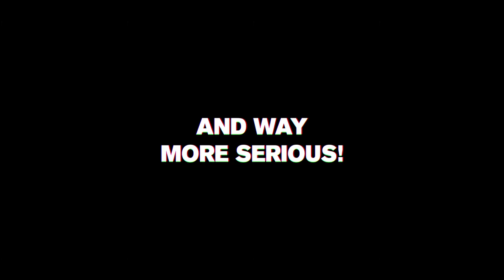LOVE DEATH + ROBOTS VOLUME 4 | Trailer 2 | Concept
This is a concept trailer made by me using clips from animated shorts made by an array of highly talent artists.

The music used is Zensunni and Scorched Earth by Trailer Rebel.
The titles were created in After Effects and the video was edited in Vegas Pro.

Many many thanks to the creators of the material I've used for this video. The source videos are:

Arthur Snakewalker
BaoVeLanh
Rituel
Talking to Gods
Nemosyne
Yona
Tears
Louis
Crest
The Origin
Predation
The Nhaga Eater
Oryctes
The Last Hunt
Aniara
Scums
Warm Space
Project Ember
Puparia
Good Hunting
Love Is A Dangerous Game
Boom
Red Gaia
Menace
Mine Your Step
Patient Zero
Cyber
Blue Eyes - A Half Life
Azureus
Lip Sync

Extreming later this year. Only on Netflix.

Emmy-winning animated anthology Love, Death + Robots returns with a third volume executive produced by Tim Miller (Deadpool, Terminator: Dark Fate) and David Fincher (MINDHUNTER, Mank). Terror, imagination and beauty combine in nine new episodes which stretch from uncovering an ancient evil to a comedic apocalypse, telling startling short stories of fantasy, horror and science-fiction with trademark wit and visual invention.

Uncanny worlds, strange creatures and twisted tales await in the third volume of the Emmy-winning animated anthology from Tim Miller and David Fincher.

Love, Death & Robots (stylized in all-caps with a plus symbol in place of the ampersand; represented in emoji form as ❤️❌🤖) is an adult animated anthology television series created by Tim Miller and streaming on Netflix.[1] Although the series is produced by Blur Studio, individual episodes are produced by different animation studios from a range of countries[2] and explore diverse genres, particularly comedy, horror, science fiction, and fantasy. Each episode is connected to one or more of the three titular concepts. Miller serves as the showrunner and producer alongside Joshua Donen, David Fincher, and Jennifer Miller;[3] most episodes are written by Philip Gelatt, and are adaptations of short stories.

The series is a re-imagining of Fincher and Miller's long in-development reboot of the 1981 animated science fiction film Heavy Metal, which was originally planned to follow the feature length format of the original film but one that could be better adapted for the new generation.[4] The project however was in development hell for eleven years due to the creative differences between the crew and the studios as well as the lack of interest of the latter. Soon, Netflix became interested in the idea and agreed to be the distributor of the project, but instead of a film it would be released as a television series.[5]

The first season was released on March 15, 2019;[6] the second season on May 14, 2021;[7] and the third season on May 20, 2022.[8][9] The show has received positive reviews from critics, with praise for each episode's animation style, creativity, diverse storylines, and themes, but criticism for its constant use of mature content.[10] The show has won several accolades from the Primetime Creative Arts Emmy Awards.[11]

In August 2022, the series was renewed for a fourth season.[12]